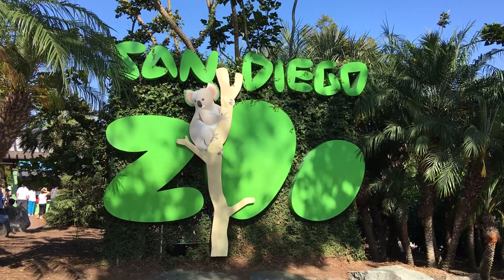San Diego Zoo vlog || A Day In My Life